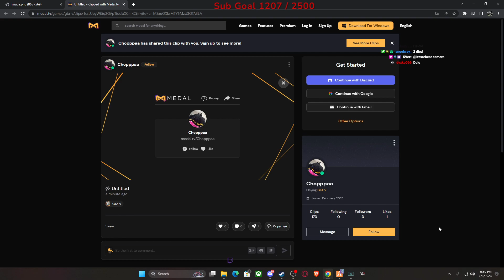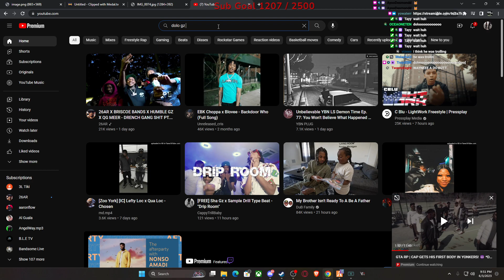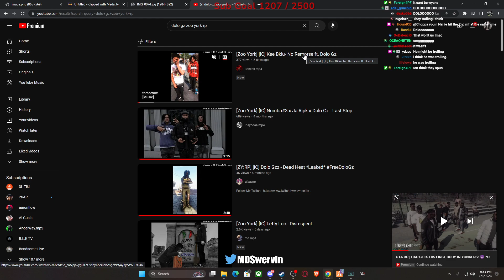MDSwervin In Zoo York | Lefty Loc Gets In A Shootout In Spixe Gang's Turf